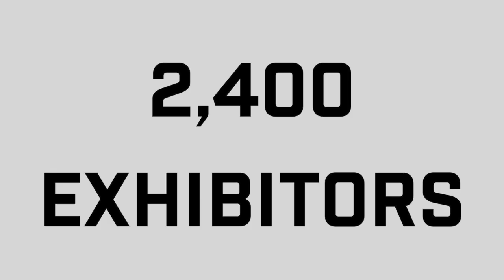JOHN HENRY ROCK DRILLS AT CON EXPO 2023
Check out what we were up to at Con Expo 2023. It was a great show to be a part of and thanks to everyone who stopped by to support the Legend!